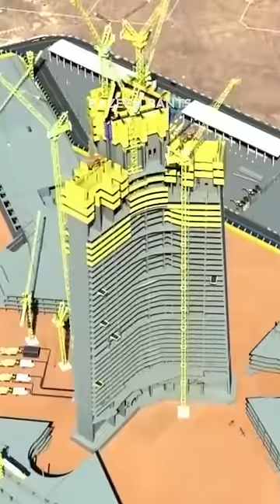Burj Khalifa-விட பெரிய Tower in Saudi Arabia! 🇸🇦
The Burj Khalifa, known as the Burj Dubai prior to its inauguration in 2010, is a skyscraper in Dubai, United Arab Emirates. It is known for being the world’s tallest building. With a total height of 829.8 m and a roof height of 830 m, the Burj Khalifa has been the tallest structure and building in the world since its topping out in 2009, supplanting Taipei 101, the previous holder of that status.
Jeddah Tower, previously known as Kingdom Tower, is a skyscraper construction project currently on hold. Located on the north side of Jeddah, Saudi Arabia, it is planned to be the first 1 km tall building, and the centerpiece and first phase of a development and tourist attraction known as Jeddah Economic City.
There was steady progress, but in January 2018, building owner JEC halted structural concrete work with the tower about one-third completed due to labor issues with a contractor following the 2017–2019 Saudi Arabian purge.